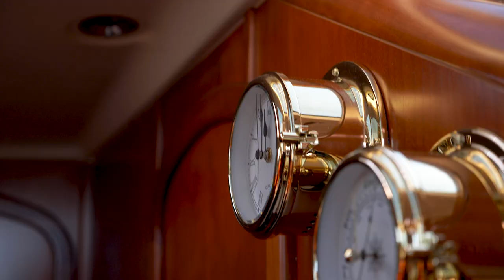GT Yacht Brokers video listing Dehler 41 DS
Dehler 41 DS year 2001
a very well mainained and specified Dehler 41 DS from second owner. Raymarien navigation system, autopilot, radar, AIS class B and multi set ST60. Webasto heater, UK sails, large fridge, 2 cabins and reak deck in top condition.
underwaterpaint and engine service included at delivery